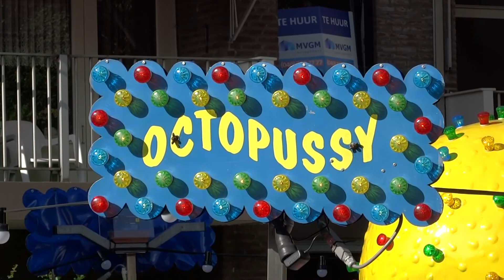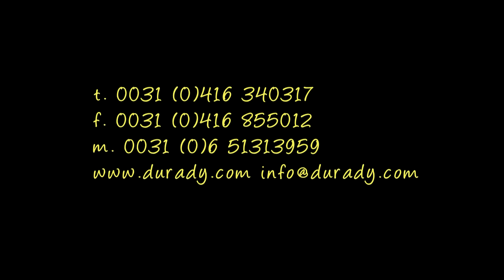Octopussy for Kids - Durady groep by kirmesmarkus 2013